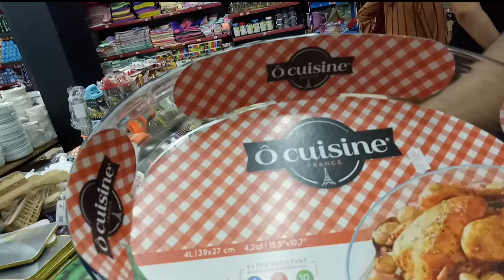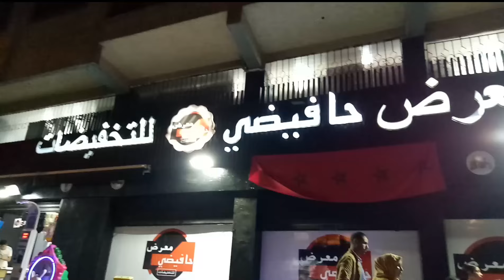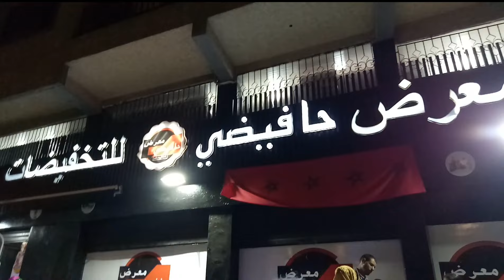⛔غير ب 5 دراهم تهلاي في كوزينتك⛔طباسل بديع💥كيسان الزاج💥جبابن💥بلاطوات راقيين 💥كلشي روعة😍